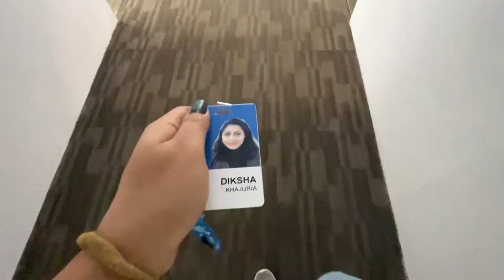Vlog 25: First day at Dell Office